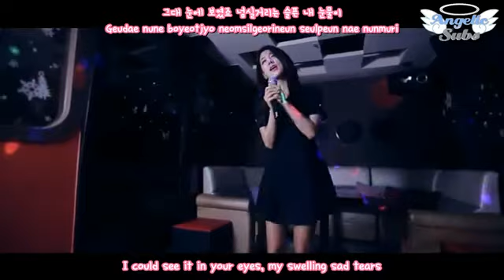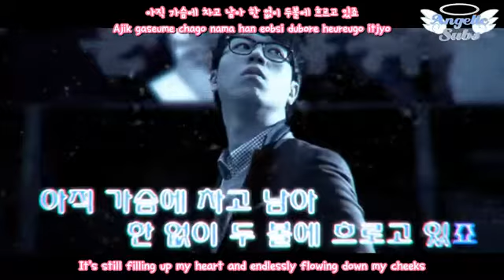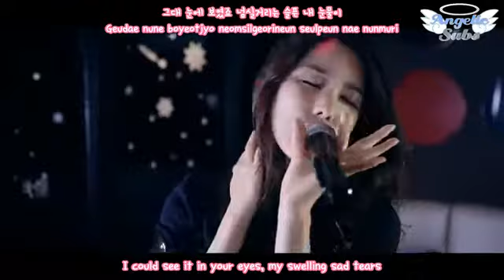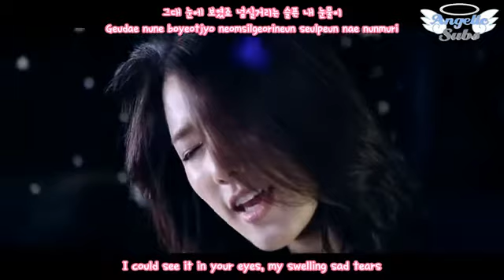[ANGELICSUBS] Baechigi ft. Ailee (에일리) - Shower of Tears MV [ROM-HAN-ENG] - YouTube